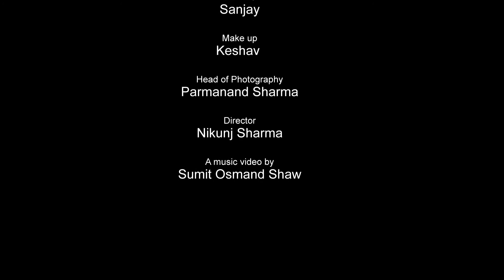Zindagi Se Music Video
In the pursuit of happiness
Abhishek Sharma's music video
by Sumit Osmand Shaw